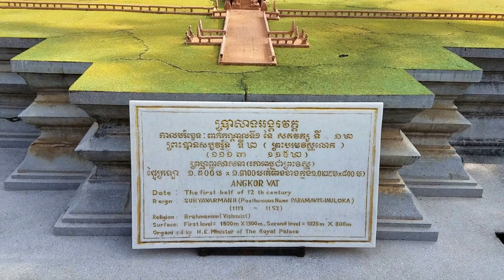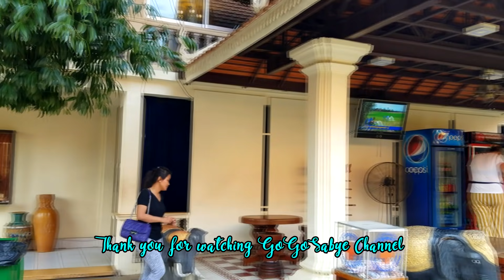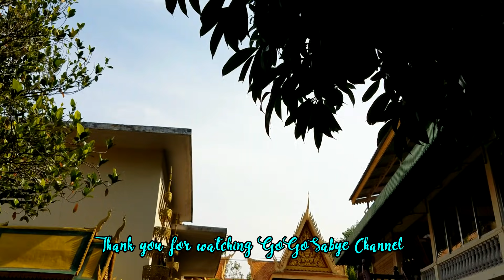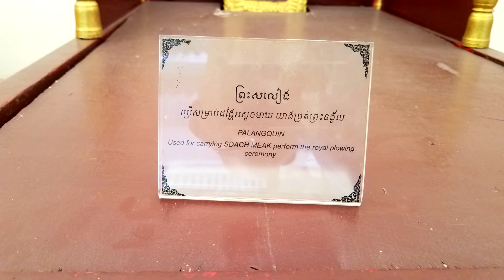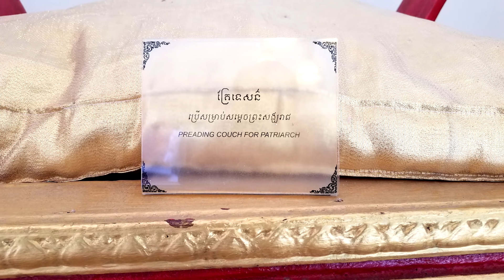CAMBODIA TRIP 2019 Ep.39/52